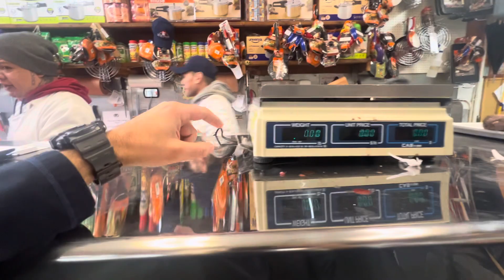Colombian market in queens NY